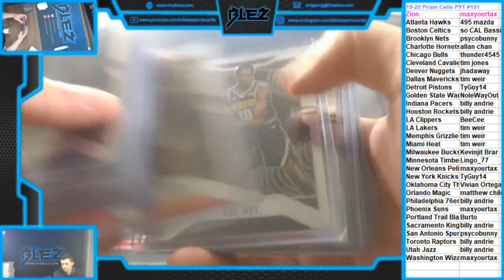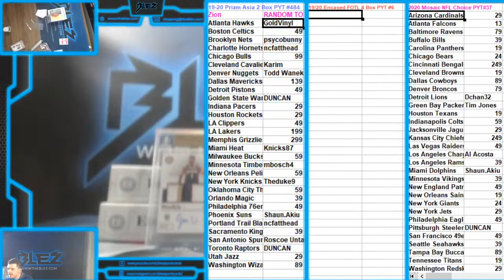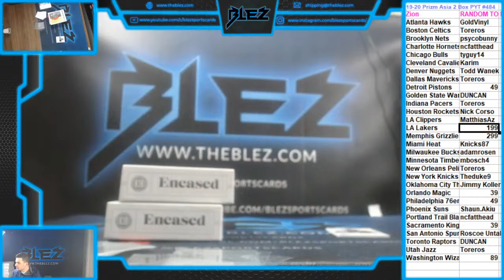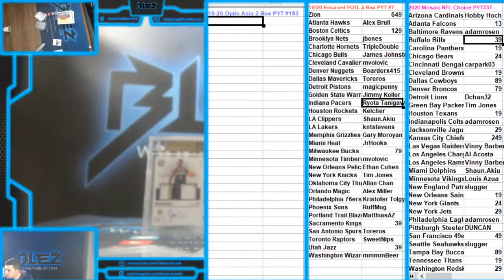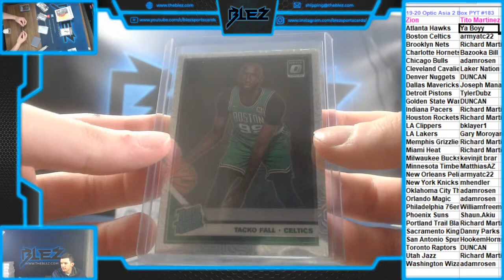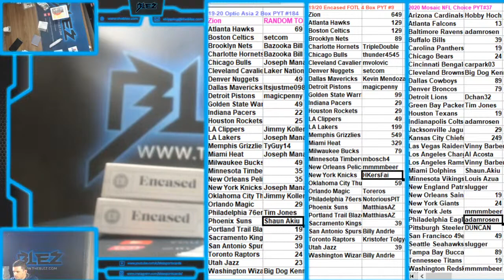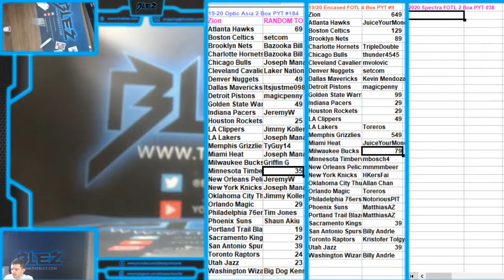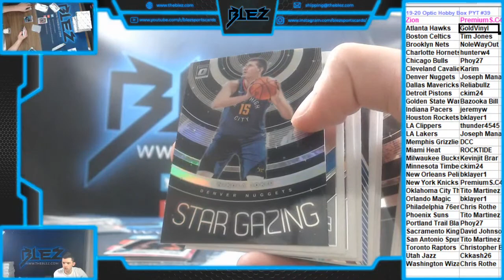Blez Sports Cards Live Stream